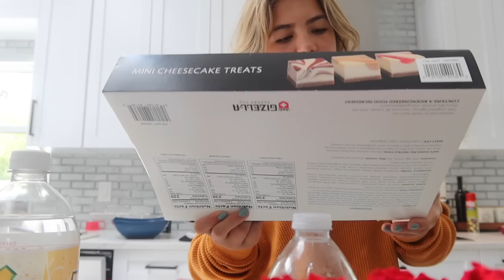Last weekend of Summer/ Shopping / Pool Party